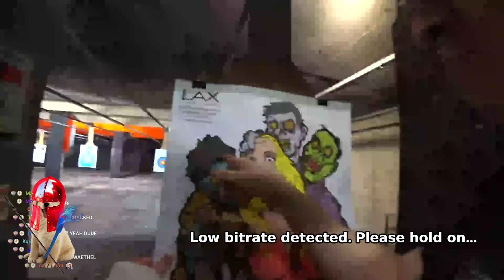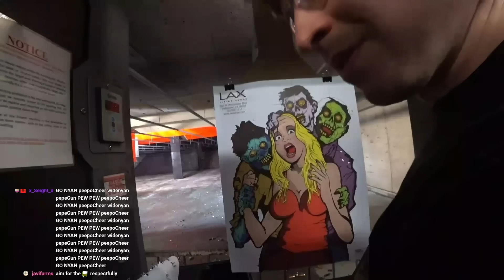Nyanners Gets A Headshot Shooting A REAL Gun For The First Time Ever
00:00 Training
01:45 Aethel Explains How It Feels
02:34 22
03:44 Nyan Shoots It

Just spreading the goofiness of this couple of goofballs.
If anyone that appears in this video wants it removed, please just tell me.